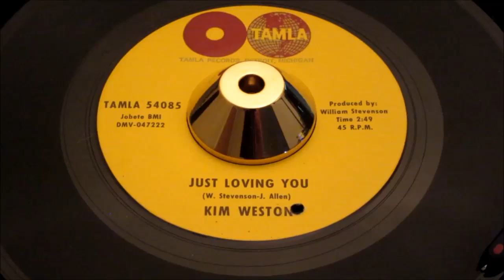Kim Weston - Just Loving You - Tamla: 54085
one of the great ladies of Motown, with one of her lesser known and rarer 45 tat is starting to cause waves on the Northern Soul circuits. It would be very challenging to find a finer copy, totally flawless except for a didscreet BB drill in label.

Weston, Kim
Tamla: 54085

Artist
Weston, Kim
Label
Tamla: 54085
Format
45
A side
Just Loving You
B side
Another Train Coming
Year
63
City
detroit, mich
Tracklisting
Flip Co-writen & Co-produced By Ron White
Co-written By J. Allen
Both Sides Written And Produced By
By William Mickey Stevenson